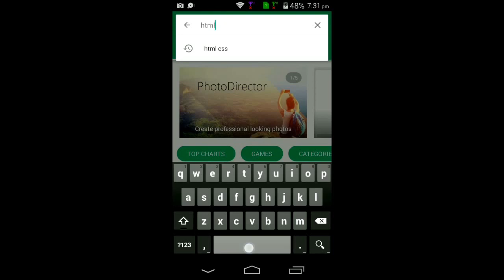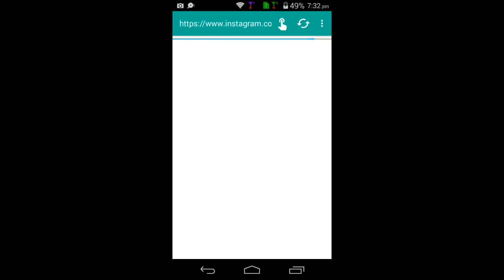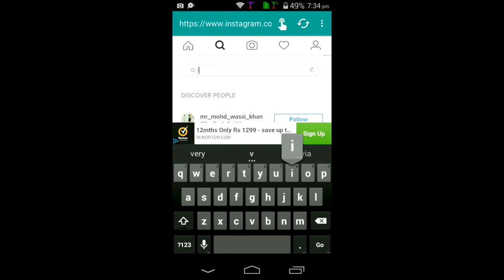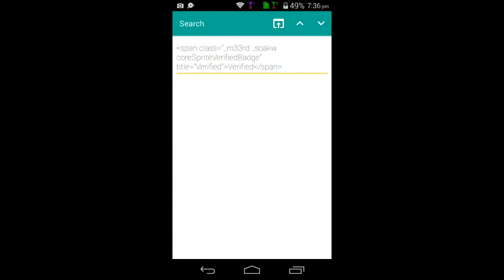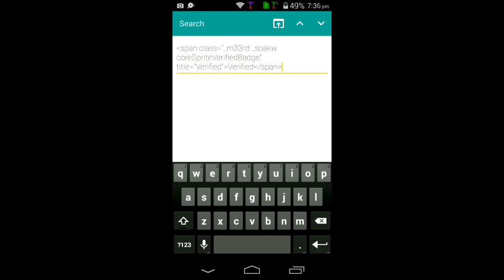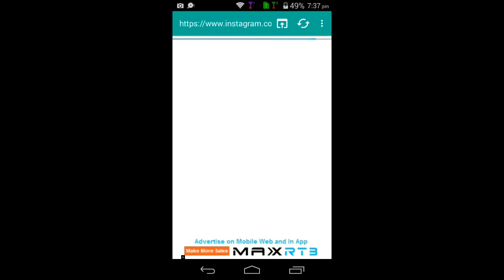HOW TO GET BLUE TICK ON INSTAGRAM FREE 2023 | by Smaart Shk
How to hack and certify Instagram easily without root blue tick 2 by Smaart Shk 2023

Go Step By Step